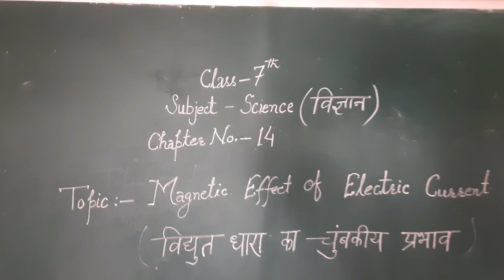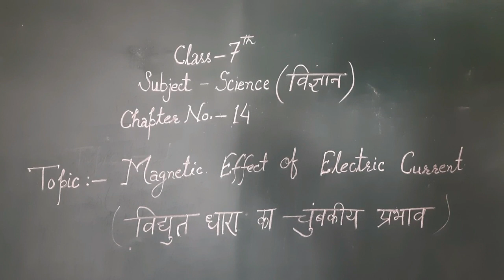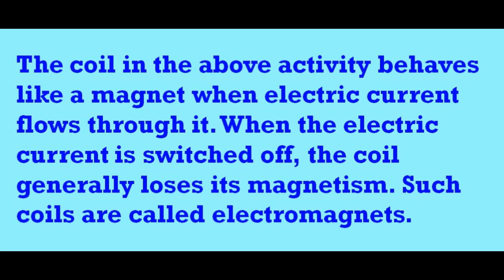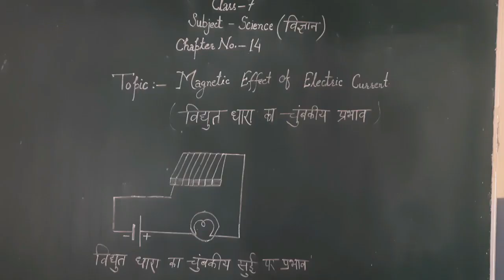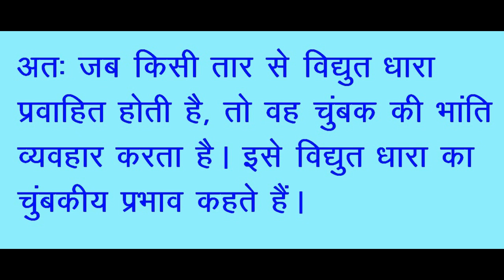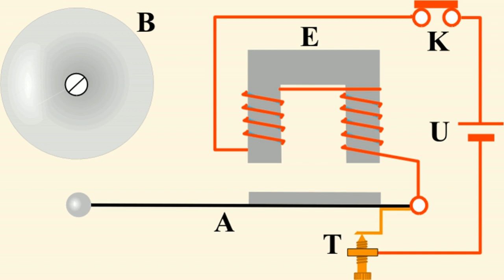Electric bell, Magnetic effect of electric current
let us see magnetic effect of current with activities.